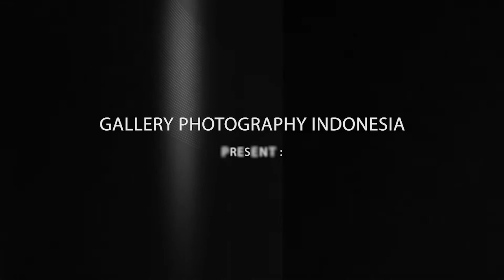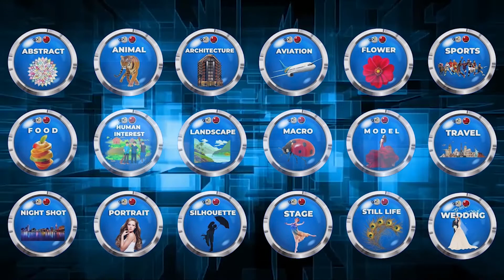Gallery Photography Indonesia - Photo Of The Day October 2021 - Group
Congratulations!!!
Photo Of The Day October 2021 Gallery Photography Indonesia